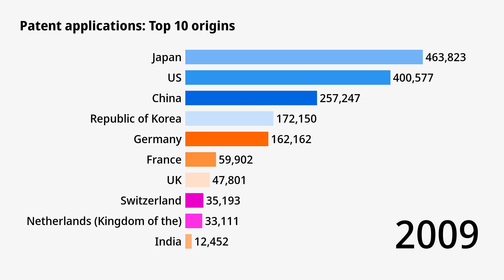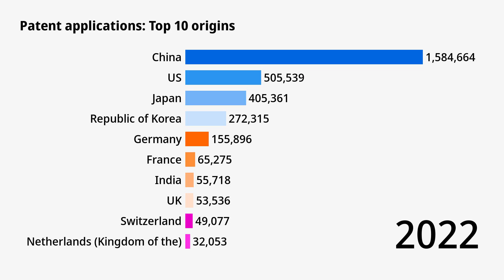Countries with Highest Number of Patent Applications: Top 10 from 1995-2022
This video shows the top 10 countries where inventors filed the most patent applications from from 1995 to 2022.

Data source: WIPO's World Intellectual Property Indicators report